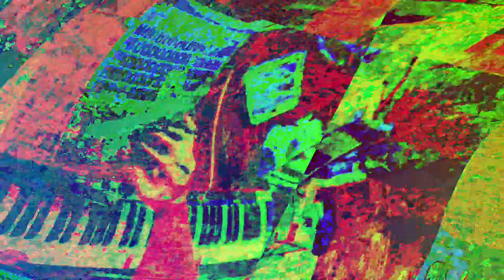[EPILEPSY WARNING] Movie 23 06 02 04h30m30s